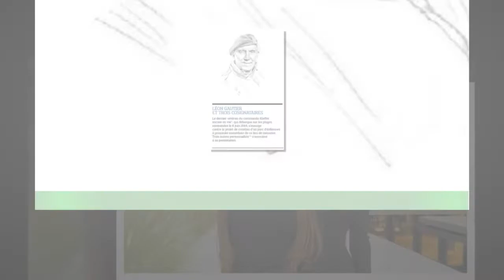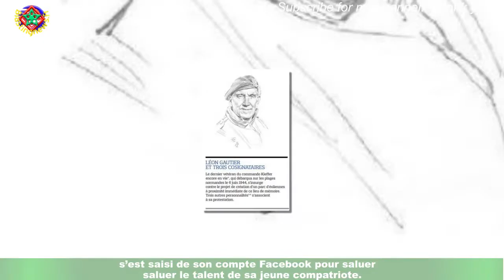Anisha : ce soutien inattendu sur lequel peut compter avant la finale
Anisha absente des quotidiennes, Anisha mise de côté par ses camarades mais Anisha qualifiée en finale.Samedi soir, cinq des six élèves de la Star Academy jouaient leur place dans l’aventure.Tous n’avaient en tête qu’une seule chose : poinçonner leur billet pour la grande finale du 26 novembre et rejoindre Louis,